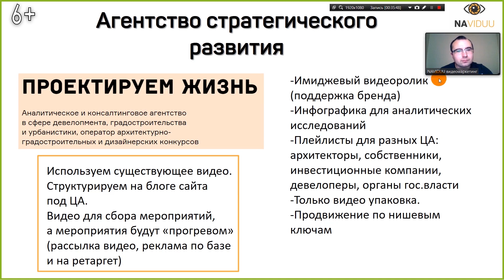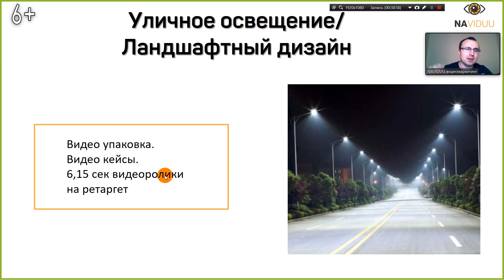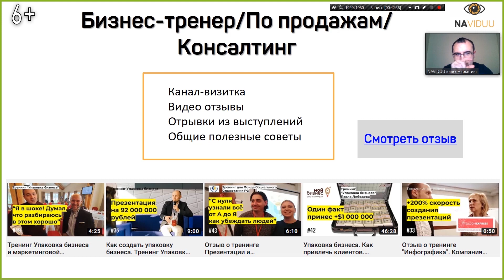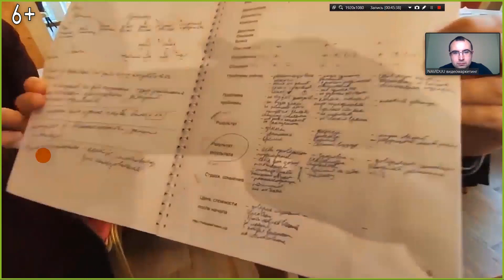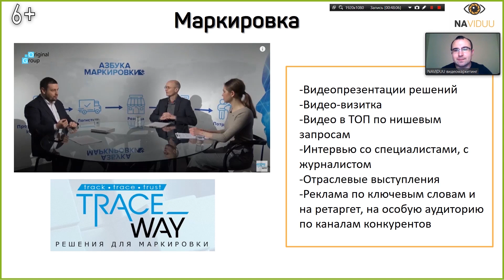Youtube для b2b. Маркетинг для b2b компаний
Какие инструменты видеомаркетинга использовать для продвижения сложных продуктов b2b. Разбор примеров продвижения компаний b2b. Полный курс по видеомаркетингу для бизнеса

Продвижение b2b компаний с помощью видеомаркетинга. Как использовать youtube-канал и smm для b2b бизнеса и продвижения сложных продуктов через интернет.

В новом выпуске поговорим о продвижении на рынке b2b с помощью инструментов маркетинга. Как можно использовать youtube для компаний, которые занимаются продвижением сложных продуктов или работают в очень узких нишах.

А также, какие инструменты использовать для сегментирования целевой аудитории, какой самый лучший метод продаж для b2b компаний. Как использовать youtube-канал для продвижения бизнеса и продаж через интернет и какие еще инструменты можно использовать для продвижения на рынке b2b, smm  для b2b. Рассмотрим на реальных примерах.

Если вы хотите узнать больше о видеомаркетинге и о том, как успешно заниматься продвижением в Ютуб – пишите нам, маркетолог компании Naviduu Михаил Салаев ответит на ваши вопросы.

00:00 Стратегия продвижения b2b для агентства стратегического развития
03:14 Видеоконтент и smm для b2b для сегментирования целевой аудитории
04:26 Лучший метод продаж через интернет для компаний b2b
05:56 Продвижение на рынке b2b для ландшафтного дизайна. Упаковка и кейсы
09:14 Кейс бизнес-тренера
11:52 Как создавать лучшие видеоотзывы. Инструмент для b2b продвижения
15:51 Ниша – маркировка. Видеомаркетинг под ключ

★ NAVIDUU ★ производство видеороликов, видеомаркетинг под ключ.

И давайте по примерам попикаемся. Осталось, наверное, слайдов 6-7 еще, в общем немножко. Агентство стратегического развития, компания, ну, тут в принципе написано, аналитическое консалтинговое агентство в сфере девелопмента, градостроительства, урбанистики, ничего не понятно. В общем, это некая компания, которую знает много-много-много различных организаций и государственных других компаний, которая может разработать различные проекты стратегические по огромному-огромному строительству огромных проектов, парков, там, не знаю, зданий гигантских. И их главная аудитория - это именно государственные какие-то учреждения. И в принципе, их целевая аудитория, она делится на много-много сегментов. Это и архитекторы, и собственники недвижимости, и инвестиционные компании, и девелоперы, и государственной власти. Но вот они, конечно, метят именно в крупные компании, только там.
И вот вопрос сразу: у них есть, они участвуют во многих мероприятиях, у них есть огромное количество видеороликов с их специалистами, там, со всяких выступлений, там по 3-5-6 часов выступления. Дикие, сложные, узкопрофильные, но они для конкретной аудитории. Они могут очень-очень круто подходить, но аудитория очень разношерстная. И вот есть этот набор этого видеоконтента, уже существующий, и запрос, что делать с youtube-каналом, нужно ли что-то делать и как вообще работать с тем контентом, который есть.